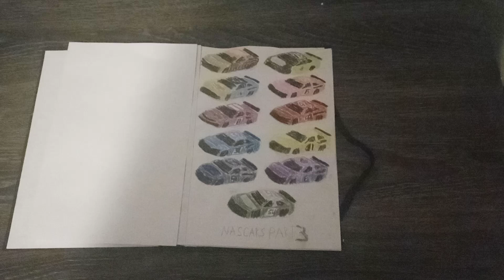this is my drawing nascar's part 3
the nascar's racing